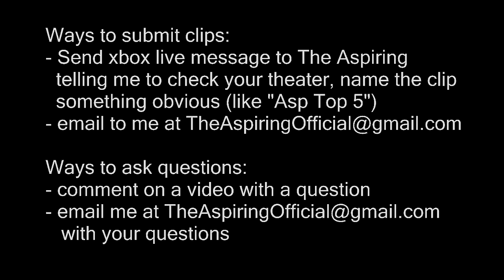Send in Clips & Questions! Gameplay & Trickshot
listen to the video, click to the end for send-in information